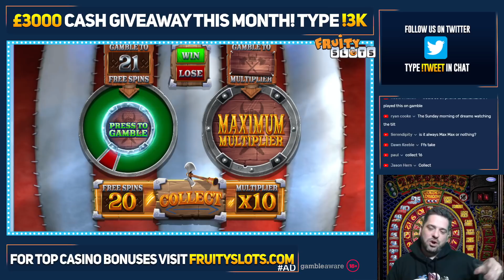2 BIG WINS IN 1 STREAM!! Euphoria + Vikings Unleashed Megaways!!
Jamie is back, this time smashing back to back big wins in the same stream!!

00:00 - Intro
00:17 - Euphoria
03:40 - Vikings Unleashed Megaways
10:23 - Outro